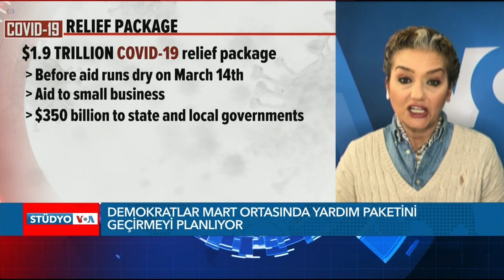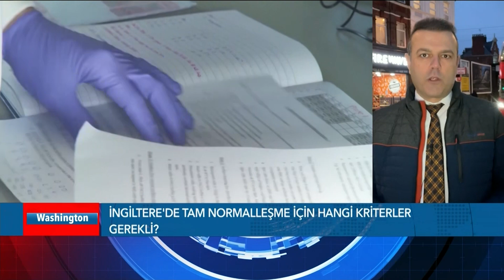EKOTÜRK Stüdyo VOA 22 Şubat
ABD'de Corona ölümleri "yarım milyon" sınırını aştı. Başkan Biden salgında ölen 500 bin kişi için anma törenine katılacak. Fauci'den '2022'de de maske' uyarısı. 1,9 trilyon dolarlık ekonomik yardım paketi Kongre'de. Demokratlar'ın hedefi Mart ayında paketi geçirmek. ABD tutuklu vatandaşlarıyla ilgili olarak İran'la iletişime geçti. İngiltere Başbakanı Johnson kademeli normalleşme planını açıkladı. 'First Lady'lerin görevi ne? Ayrıntılar bugünkü Stüdyo VOA yayınımızda